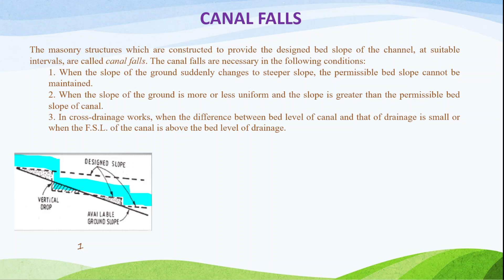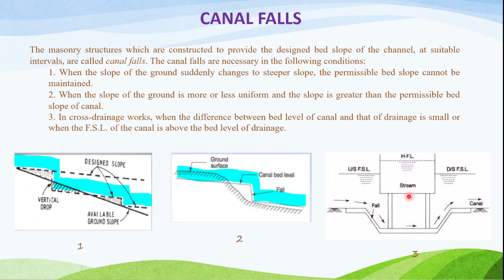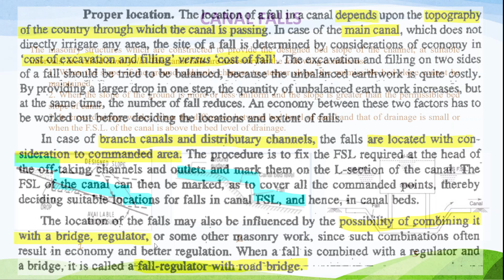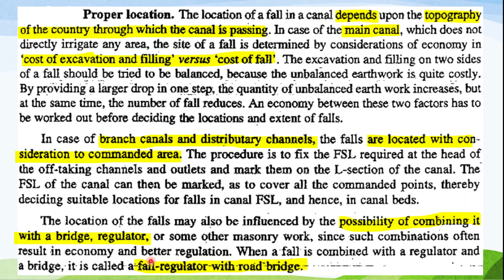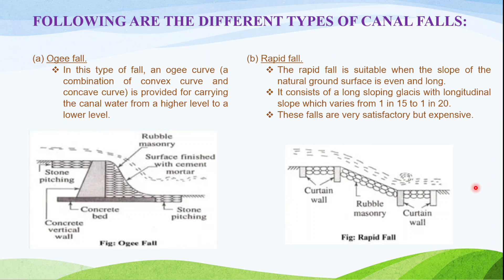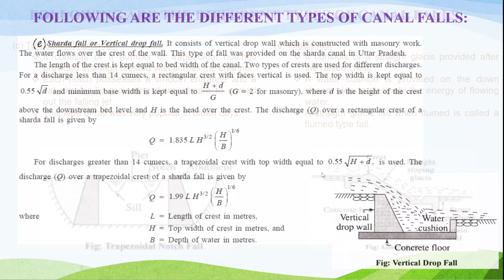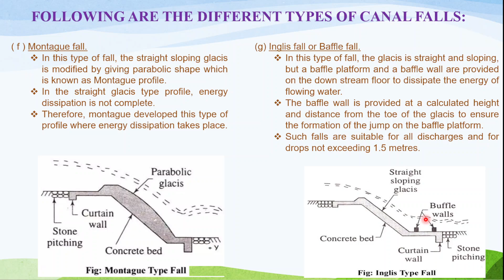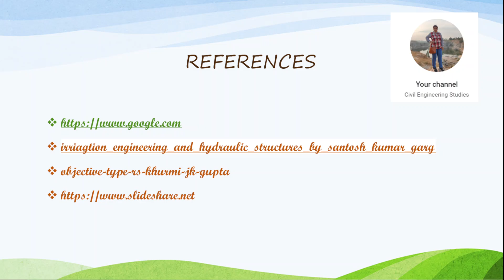HYDRAULIC STRUCTURES || CANAL FALLS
The masonry structures which are constructed to provide the designed bed slope of the channel, at suitable intervals, are called canal falls. The canal falls are necessary in the following conditions:
1. When the slope of the ground suddenly changes to steeper slope, the permissible bed slope cannot be maintained.
2. When the slope of the ground is more or less uniform and the slope is greater than the permissible bed slope of canal.
3. In cross-drainage works, when the difference between bed level of canal and that of drainage is small or when the F.S.L. of the canal is above the bed level of drainage.
telegram channel link for pdf